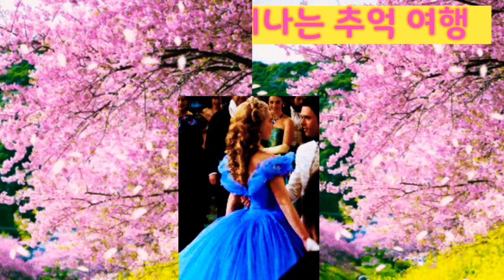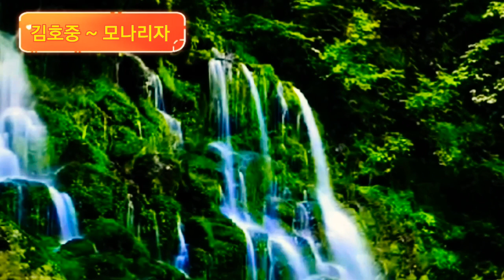🌈미스터트롯🌈 ☎사랑의 콜센터 4회 노래 모음(TOP 7) ~ 트롯맨과 함께 떠나는 추억 여행 ☎